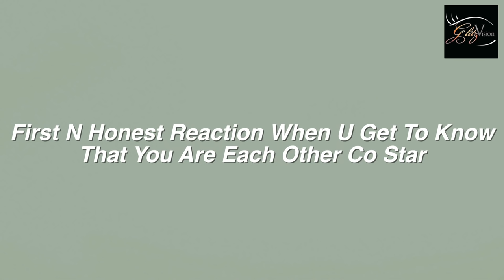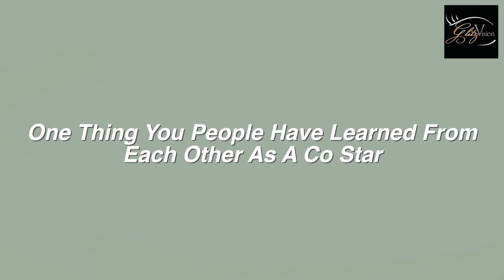EXCLUSIVE! Suhasi Dhami & Karan Jotwani | The Co-Star Story | Aap Ke Aa Jane Se | ZEE TV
From their first impressions about each other to a scene where they liked each other's performance... From when the ice broke to them becoming cordial & then friends lead pair of ZEE TV's Aap Ke Aa Jane Se leads Suhasi Dhami & Karan Jotwani spoke EXCLUSIVELY with @GlitzVisionUSA about each other in our CO-STAR STORY segment.

Interviewer: Kinnari Singh
Cameraman: Tushar Tambe
Video Edited By: Mukul Kumar